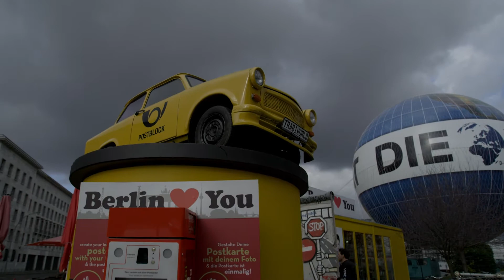Putovanje u Berlin - Jungle Travel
Putovanje u Berlin sa Jungle Travel agencijom